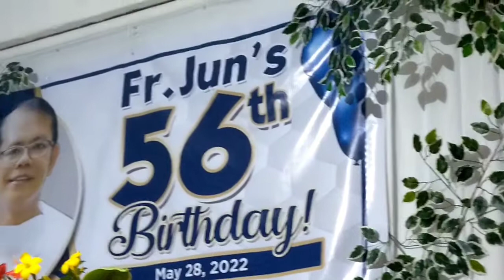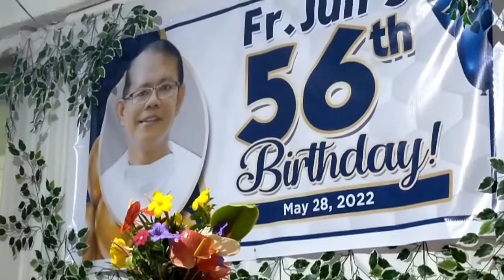PART3/ MAÑANITA FOR MY BROTHER PRIEST/ PARISH PRIEST OF TINA,SAN MIGUEL,SDS